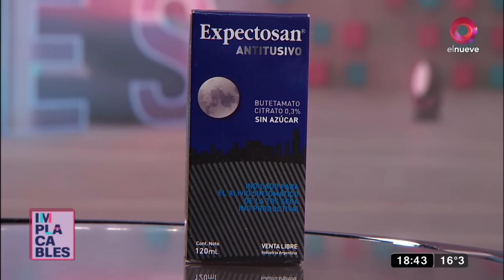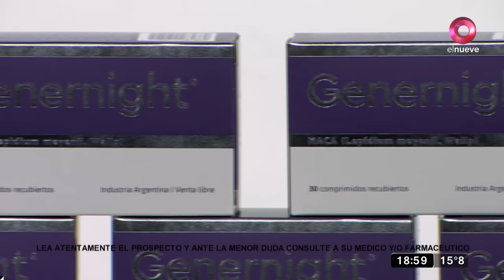Implacables: Cecilia Roth habló sobre la industria | Programa del 29 de julio